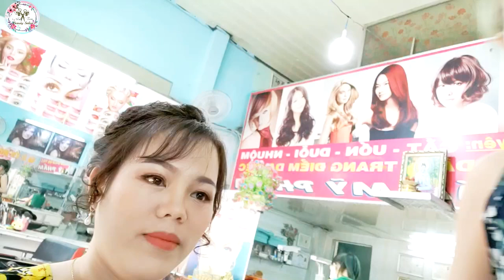Trang Điểm Cho Mặt Góc Cạnh/ Makup/Anh tâm Salon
*Cám ơn tất cả các bạn , quý chị em đã đồng hành và ủng hộ Salon Anh Tâm  Trong suốt thời gian qua.
*Thank you all, ladies and gentlemen for accompanying and supporting Salon Anh Tam During the past time.